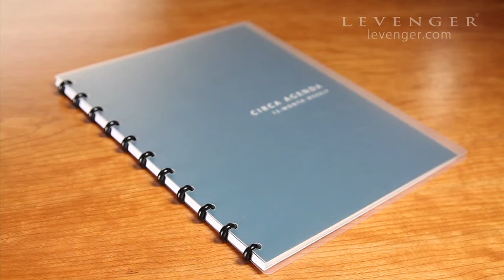Levenger | Circa Discs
Customize your Levenger Circa notebook system with Circa Discs in just the right size. At Levenger, there are many size options when disc binding including: 1/4-inch, holding up to 50 sheets; 1/2-inch, holding up to 80 sheets; 3/4-inch, holding up to 120 sheets; 1- inch, holding up to 150 sheets;1 1/2-inch, holding up to 200 sheets; 2-inch, holding up to 350 sheets; 2 1/2-inch, holding up to 400 sheets; and 3-inch, holding up to 450 sheets.